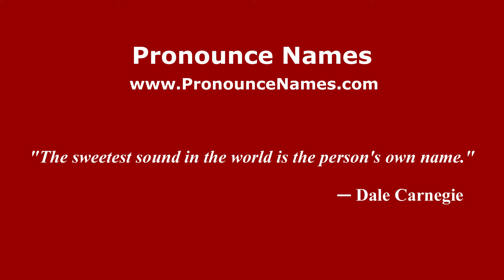How to pronounce Jazmin (Mexico/Mexican Spanish) - PronounceNames.com